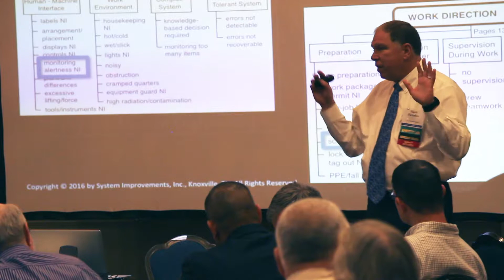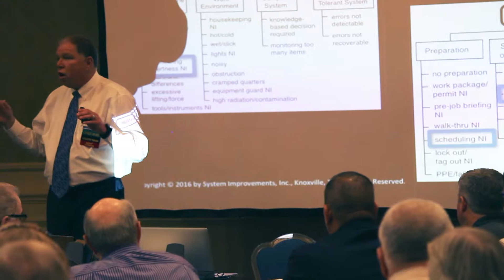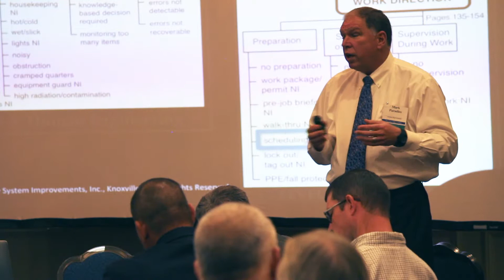7 Deadly Sins of Human Performance - #2 Employee Is Fatigued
TapRooT® President, Mark Paradies,  discusses the 7 deadly sins of Human performance. Here Mark discusses employee fatigue.

More info on our root cause analysis methodology, courses, software & materials check out our